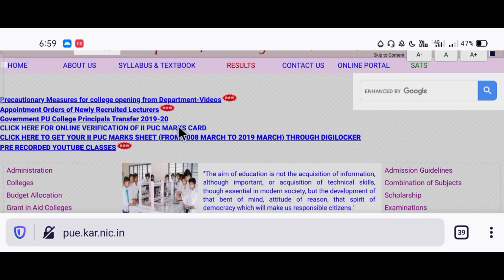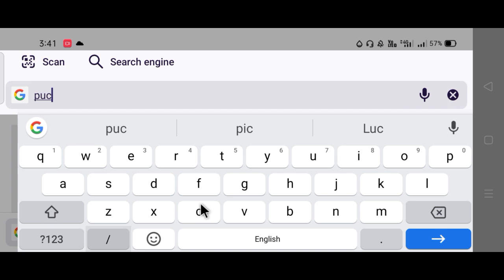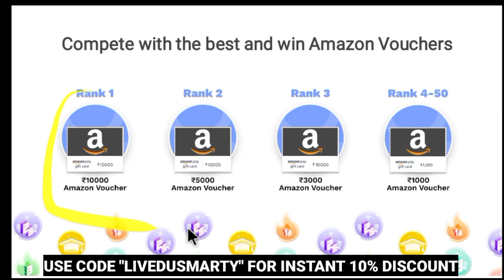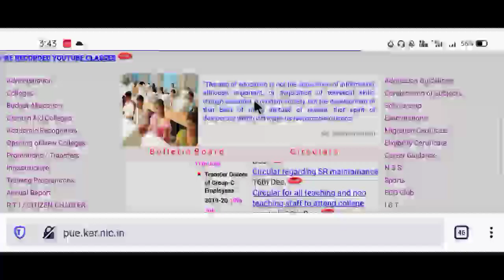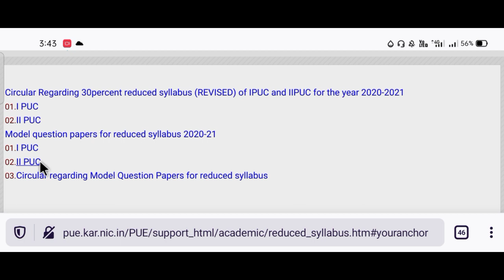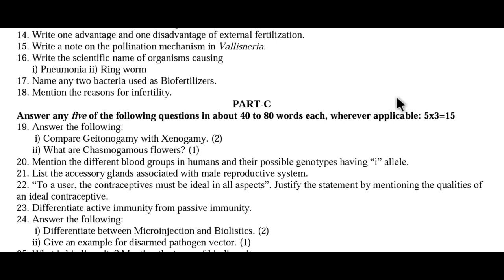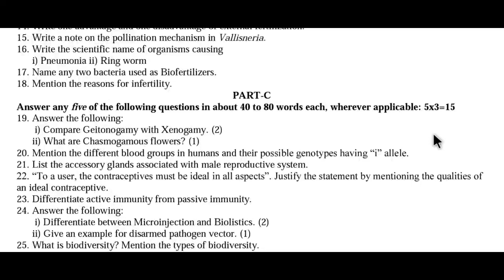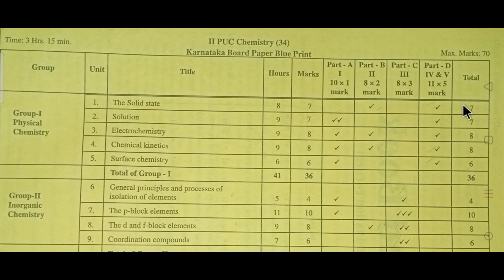PUC 2022 MODEL QUESTION PAPER|2nd PUC MODEL QUESTION PAPER 2022|PUC BLUE PRINT 2022|2NDPUC BLUEPRINT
USE CODE LIVEEDUSMARTY FOR FREE

HOW TO DOWNLOAD 1ST PUC MODEL QUESTION PAPER 2022

HOW TO DOWNLOAD 2ND PUC MODEL QUESTION PAPER 2022

1ST PUC MODEL QUESTION PAPER 2022

2ND  PUC MODEL QUESTION PAPER 2022

1ST PUC BLUEPRINT 2022

2ND PUC BLUEPRINT 2022

2nd puc timetable 2022
2nd puc time table 2022
 2nd puc board exam timetable 2022 2nd puc exam 2022
2nd puc exam date 202